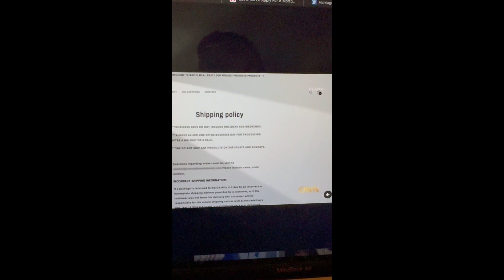SCOTT'S 1.0 CAN'T TAKE THE HEAT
THE VIEWS EXPRESSED ARE ALLEGED AND OF OPINION